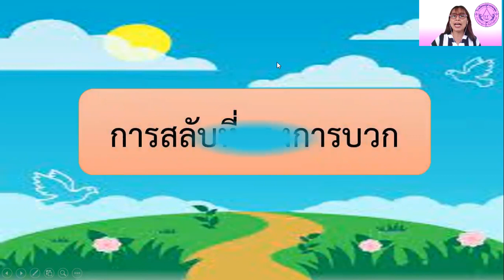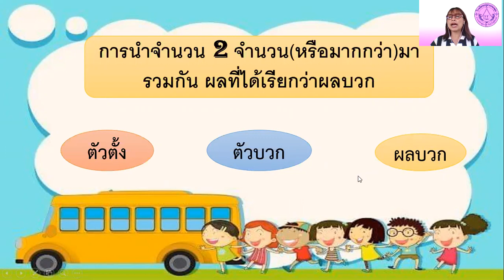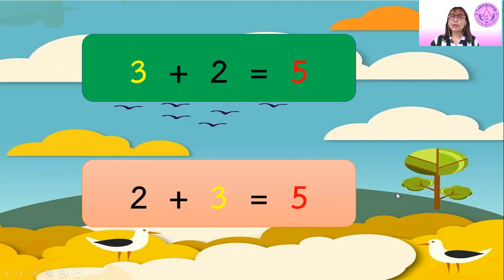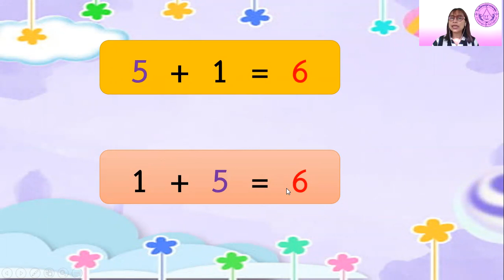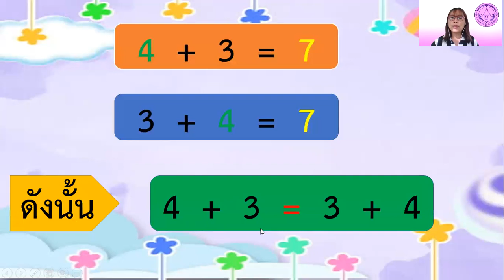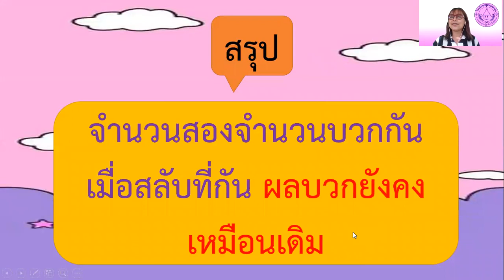วิชาคณิตศาสตร์ เรื่องการสลับที่ของการบวก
วิชาคณิตศาตร์ เรื่องการสลับที่ของการบวก สอนโดยคุณครูเขียด มาเรียนคณิตศาสตร์กันนะคะ